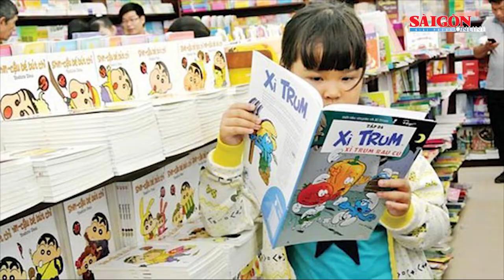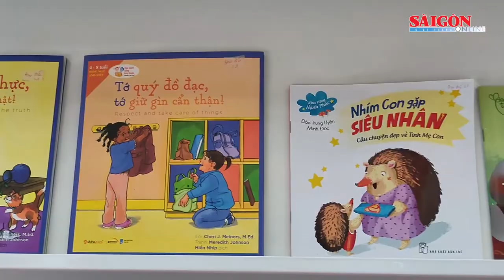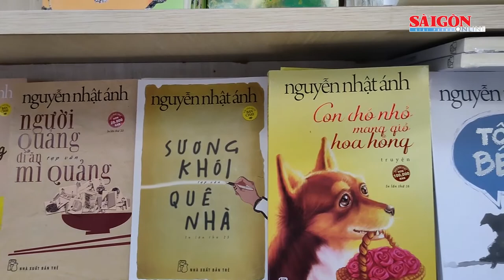Sách hè cho thiếu nhi: Khẳng định vị thế sân nhà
Sách nội thua trên sân nhà, sách ngoại lấn lướt sách nội… là những cụm từ mà người làm sách cho thiếu nhi vẫn thường nghe những năm trước. Tuy nhiên, chính điều này đã “kích thích” sách nội, như một lời thách thức với các nhà văn và những người làm sách cho thiếu nhi trong mùa sách năm nay.